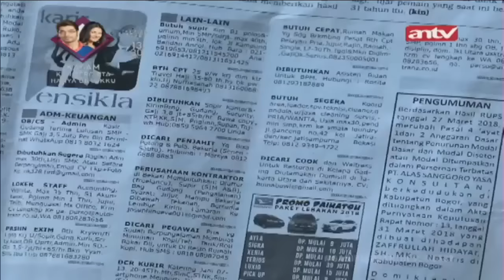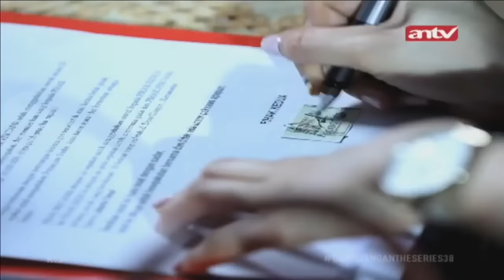Suami Punya Uang Aku Sayang, Tak Punya Aku Tendang | Garis Tangan The Series | Eps 38